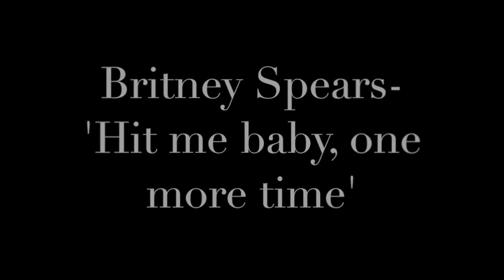Speech Jammer Challenge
I guess I'm a follower because every challenge going around on YouTube, I MUST participate in! This one I thought would be bogus but it really does wonders to your speech.. AND your singing voice ;)

TRY IT!